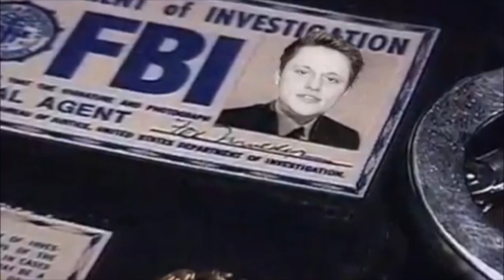NBA 2K MYTEAM YOUTUBERS BE LIKE! NBA 2K MYTEAM YOUTUBER IMPERSONATIONS!!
At the time I am uploading this, I am at 2,614 subs!!

Add my PSN: Sadcart903